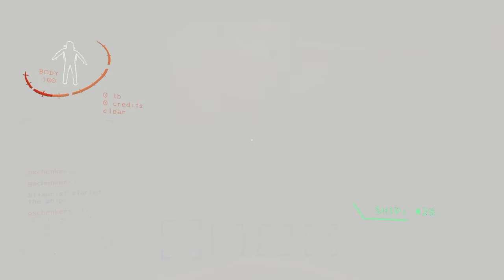Why is Titan is so scary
so scary

LINKS COMING VERY SOON!

Timestamps:
0:00 Intro
0:15 Giant Issue
2:17 Jester
3:25 Dogs and Giants
5:45 The Mimic
6:40 Facility/Outside
9:53 Bugged
10:44 Baboon
12:27 Outro

HIIIIIIIIIIIIIIIIIIIIIIIIIIIIIIIIIIIIIII!